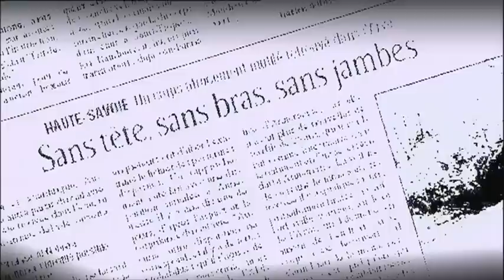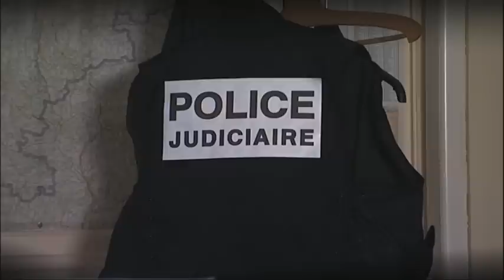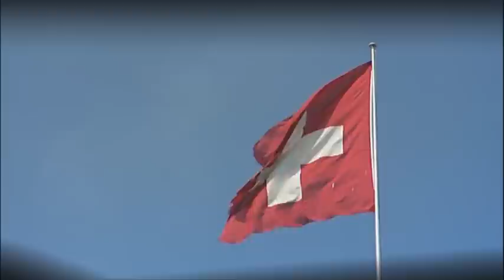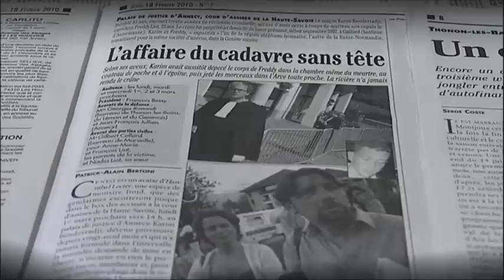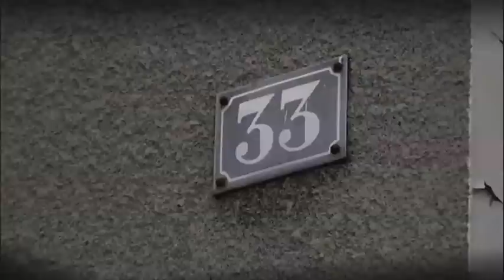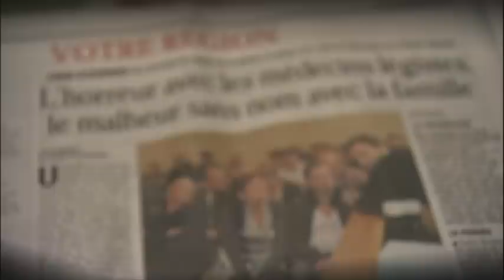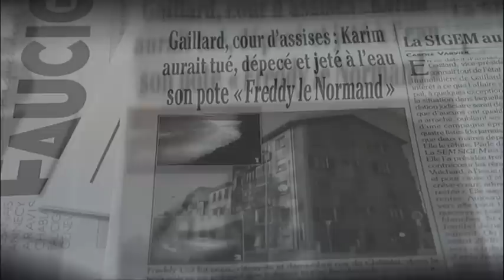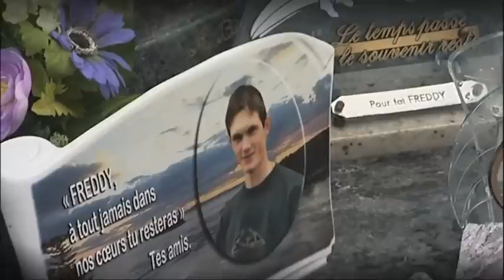Le dépeceur d'Annemasse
Le 16 septembre 2007, des pêcheurs découvrent un tronc humain sur un banc de sable de l’Arve, non loin de la frontière Suisse. Il s’agit de Freddy L., 25 ans, disparu depuis dix jours.  Deux jours plus tard, suivront un bras, et des jambes.  Karim B., un collègue de Freddy est rapidement arrêté et soupçonné de l'avoir tué et d'avoir dispersé les morceaux de son cadavre dans l’Arve. La victime aurait volé la somme de 400 euros à Karim B. Ce dernier avoue tout d’abord s'être bagarré avec Freddy, avant de lui asséner plusieurs coups de marteaux à la tête. Il se serait débarrassé du cadavre en le découpant à l'aide de son opinel. Il avoue également avoir demandé une rançon aux proches de Freddy pour leur faire croire à un enlèvement. Mais Karim B. reviendra rapidement sur ses aveux. Le procès se tient devient la Cour d'Assisses d'Annecy en Mars 2010. Karim B est condamné à 30 ans de réclusion criminelle. En octobre 2010, Karim B. est jugé en appel: même peine, 30 ans... Plusieurs énigmes demeurent malgré ces deux procès...